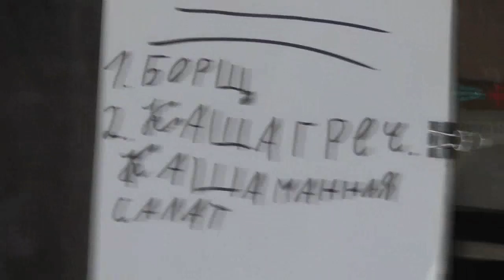Ис. 62:10 приготовляйте путь народу. 20. 07. 2017